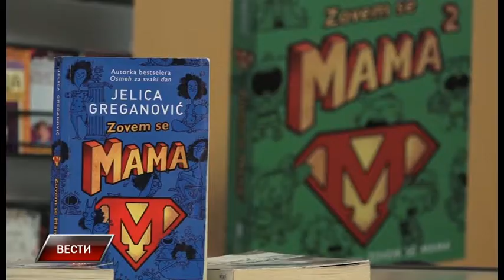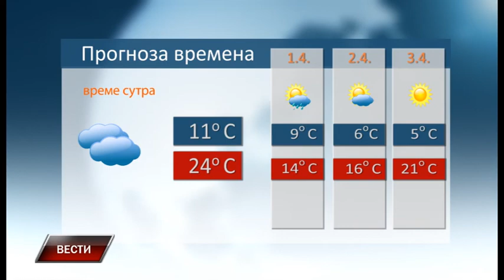Vesti 30 3 2018